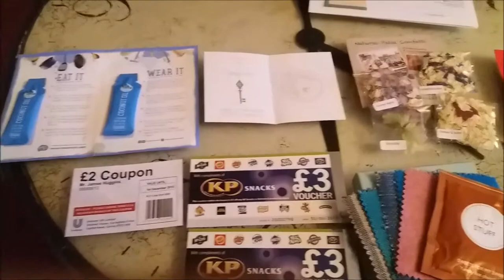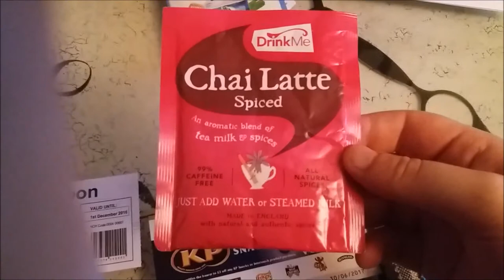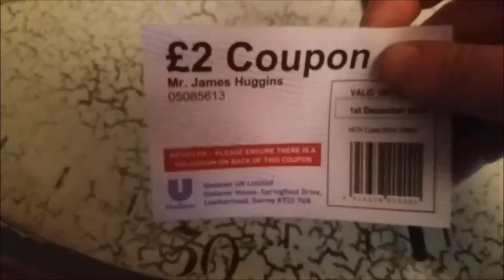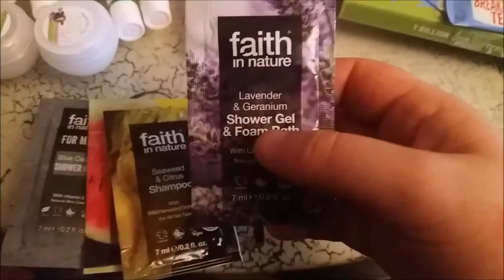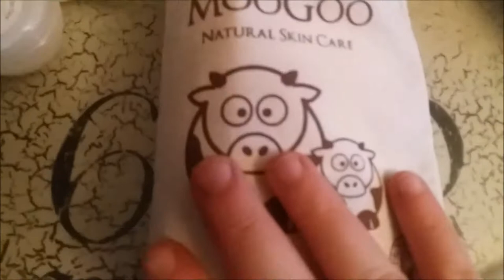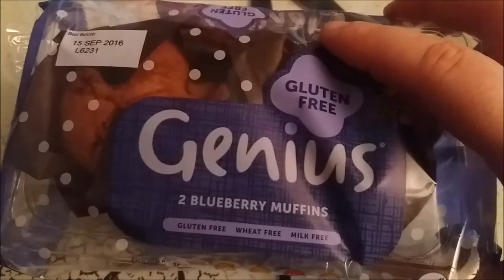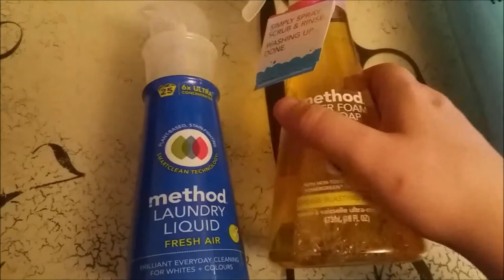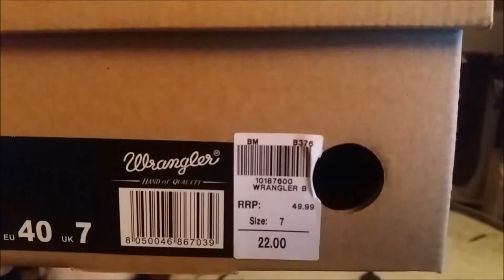Freebies, Reviews & Hauls 28th august 2016 uk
And again im so sorry i havnt posted in over a year you will understand when you read my blog and diagnosis. If you dont know what it is. use the trusted google haha. But shellys freebies and reviews is back. links are below.